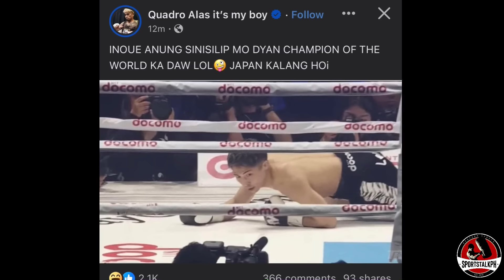Fury hindi naka TINGIN kay Usyk sa FACE OFF! | Casimero ININSULTO ng Matindi si Inoue!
Boxing News & Updates!